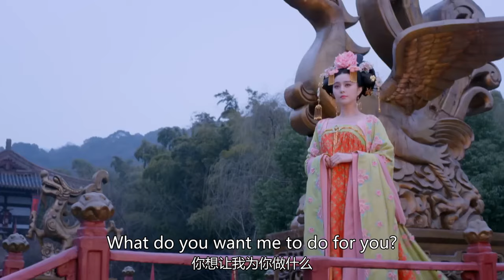武媚娘重回后宫，皇上喜极而泣，竟把她宠上天！范冰冰